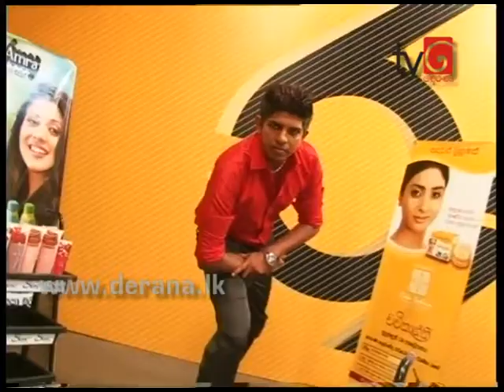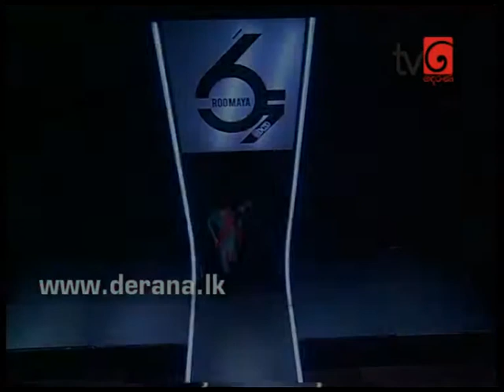Roo Maya 30th January 2013 Part 01